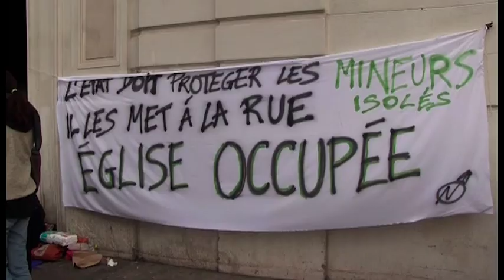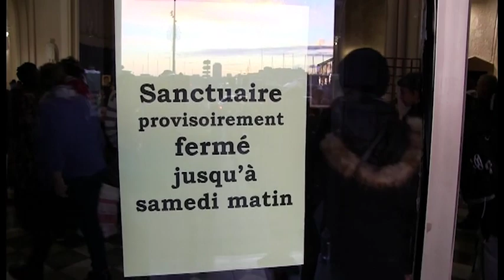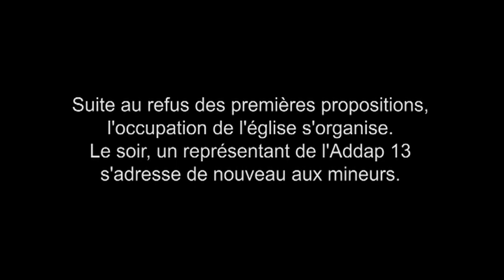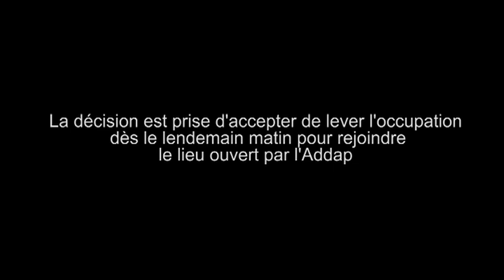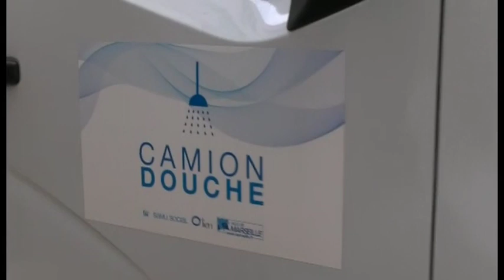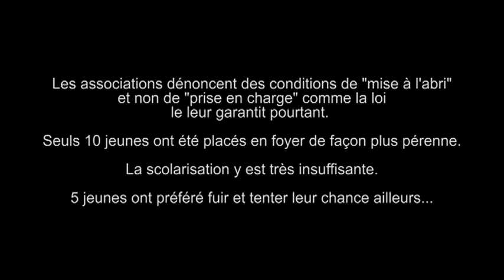Mineurs isolés mais soudés (2017)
Occupation de l'église St Ferreol par les mineurs isolés